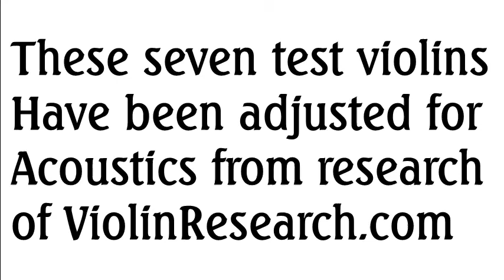"My Last Seven Violins"; played by Mark Babson by David Langsather, webmaster of violinresearch.com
Violin research.com is an educational site whose mission is to offer research bases information to finalize violin construction and / or make corrections to existing violins for better violin Timbre and performance.
Over 400 pages of information (many that only can be found at this site) and about 100 you tube educational videos.  All offered without charge and all for the love of music.